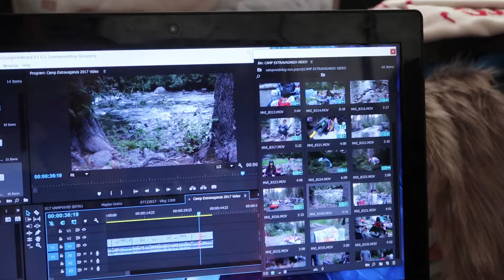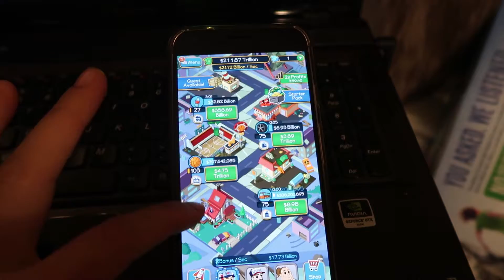07172017: My sister turned 27 today! | Vlog #1305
07172013 → No Vlog
07172014 → No Vlog

❐ VIDEO TIMELINE ❐
♦ My way of sloppy joe
♦ Moaning Myrtle twice in a row?!
♦ Sitting behind Mommy
♦ Happy birthday to Aunt Jenny!
♦ Game apps I play
♦ My period was black blood?!
♦ I LOOK LIKE A TOTAL CREEPER WTF

➥ Canon EOS Rebel T2i with 28mm f/1.8